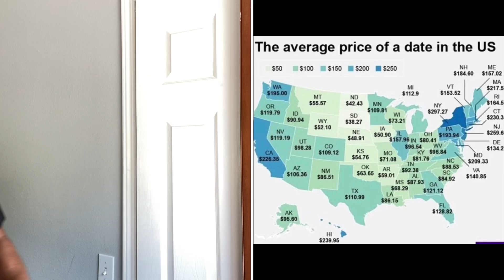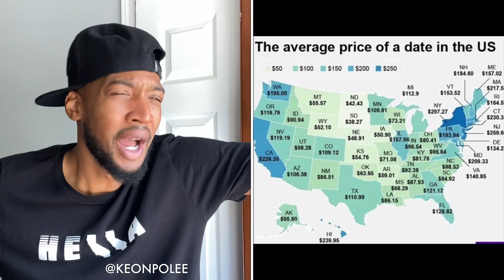Yeah them streets aint for me no more lol